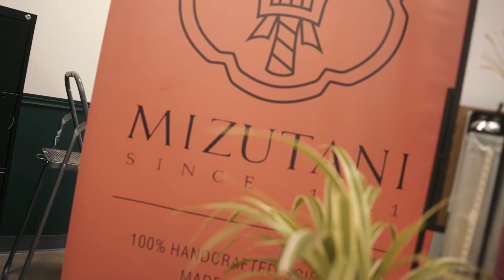Uplift Hair Jam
Highlights from the Uplift Hair Jam we hosted last month celebrating the many expressions of hair.

The goal for the event was to create a platform for artists to share their inspiration and to give back to the community of barbers and stylists. As the the hair industry continues to make a comeback after the pandemic,  this was a much needed event to fill the inspiration void.

After waiting so long for a hair show to happen, we decided to do something about it. Our vision was simple - we wanted to recreate the best parts of the hairshow and bring the community together to celebrate education, inspiration and sharing with live - raw education.

Thank you to all of our wonderful educators who shared their time and their gift. Thank you to everyone who attended, we were thrilled to have such a wonderful turnout! Thank you to our staff and students for volunteering and assisting in the day's successful coordination. Our hearts could not be more filled seeing the industry get together for hair education, inspiration, and aromatic sake.

Guest Artists:
Antonio Quintieri  |  Global Hair Educator  | @quin.haireducation
Lisa Tuff | Hair and Makeup Educator |  @lisatuff_tilu
Cathey Salerno & Frank Salerno | Bridal Educator | @cs.bridaleducation
Martin Truong | Barber-Stylist Educator | @martiiinooo
Miss Victorious | Hair Educator |  @missvictorious
Benson Hedges | Barber Educator |  @bens0n_hedges
Divya Narine | Braid Specialist |  @ydbraids
Angela Debono | Hair Educator | @angela.deb.stylist
Michael Crispel | Global Hair Educator | @earthsalon
Anna Mirzoyan | Bridal Educator |  @naturallook_hair
Thaddeus | Barber Educator |  @thaddeus.10

Video Credits: @warpathproductions